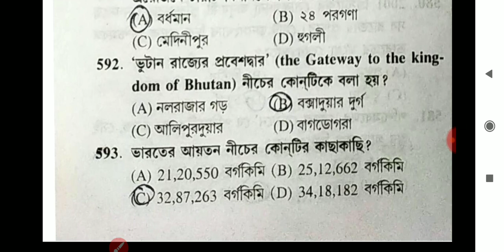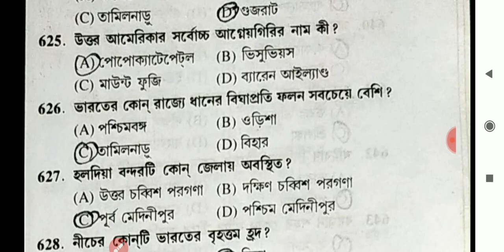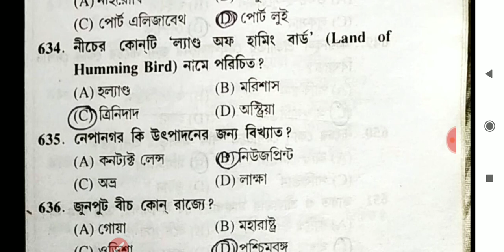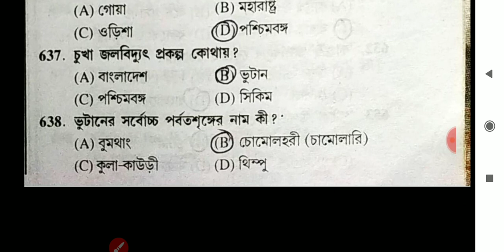Bengal police interview class. বেঙ্গল পুলিশ ইন্টারভিউ ক্লাস।। Blackboard study.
বেঙ্গল পুলিশের ইন্টারভিউ এর জন্য এই ভিডিওটি খুবই গুরুত্বপূর্ণ। পরীক্ষায় বারবার আসা প্রশ্ন গুলো নিয়ে আলোচনা করা হল। তাছাড়া প্রতিটি প্রতিযোগিতামূলক পরীক্ষা তে এ প্রশ্নগুলো আসে।

ভিডিওটি ভালো লাগলে অবশ্যই বন্ধুদের সাথে শেয়ার করুন।

email 👉 prosenjitbidwas9732@gmail

ধন্যবাদ, ভালো থাকবেন 🙏